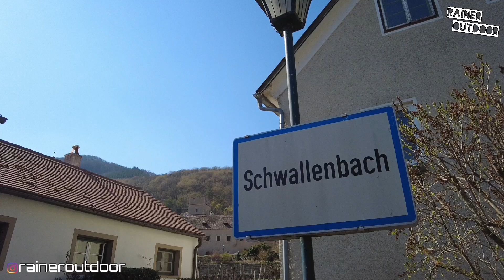Marillenblüte in der Wachau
Einmal im Jahr zieht es die Massen in die Wachau, nämlich dann, wenn die Marille blüht. Jedes mal aufs Neue bietet dieses Ereignis einen echten Augenschmaus an wundervollen Frühlingsimpressionen.